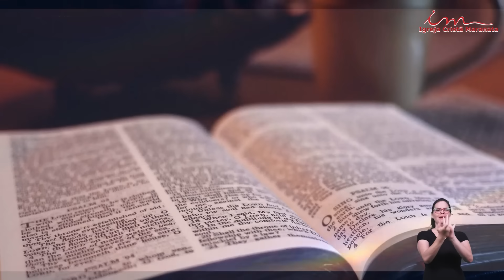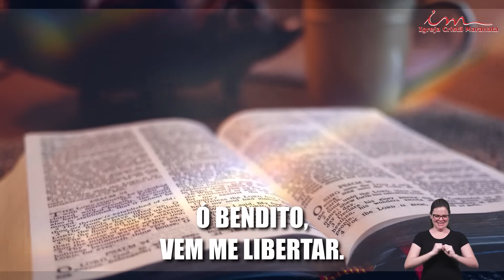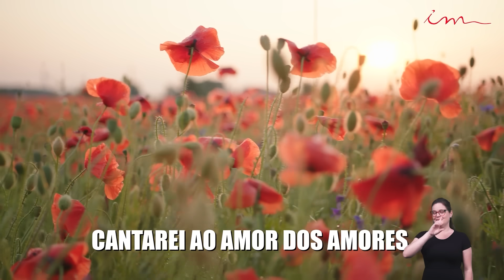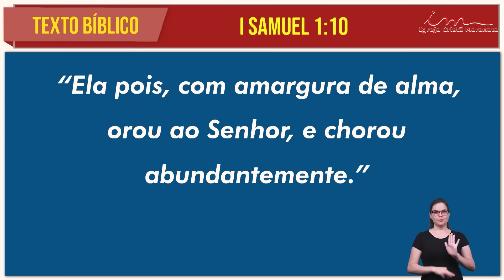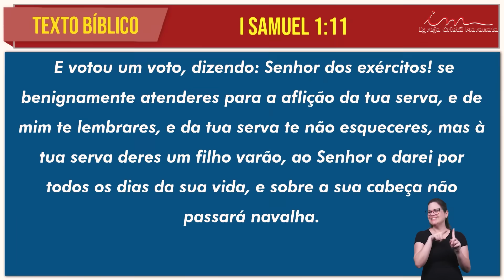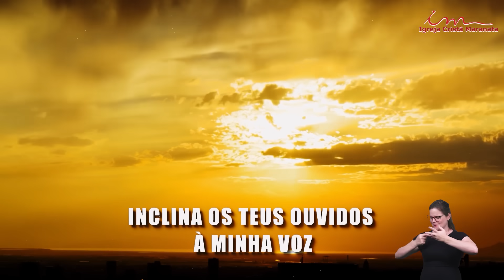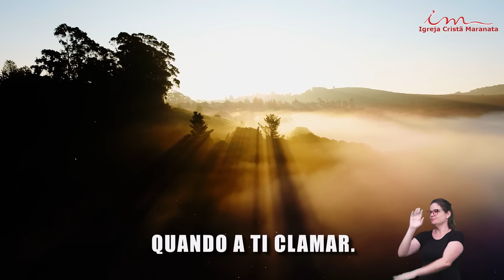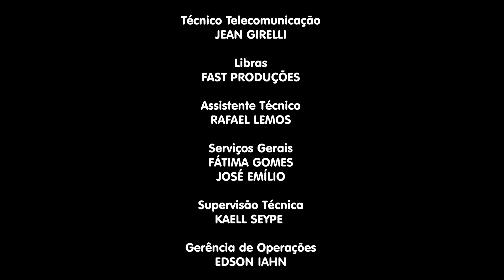09/10/2024 - [CULTO 20H] - Igreja Cristã Maranata - Tema: "Se de mim Tu lembrares" - Quarta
LEI DE DIREITOS AUTORAIS, LEI Nº 9.610/98:
"CANAL OFICIAL"

Culto da Igreja Cristã Maranata, transmitido no dia 09 de outubro de 2024 - Quarta.